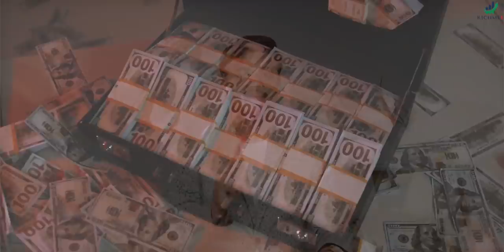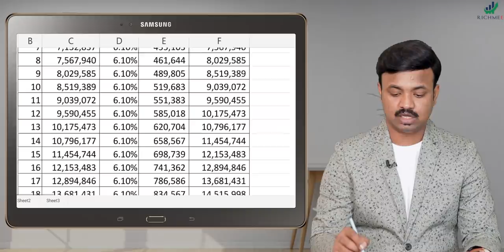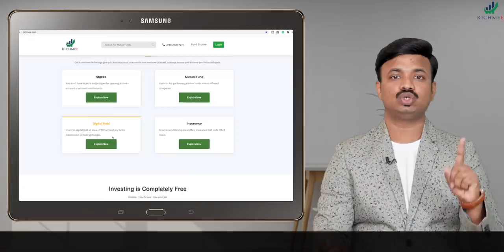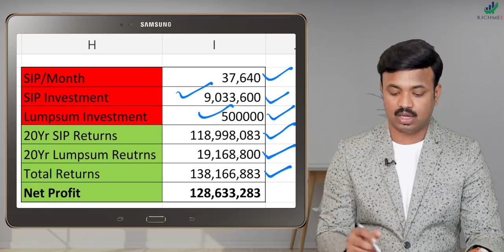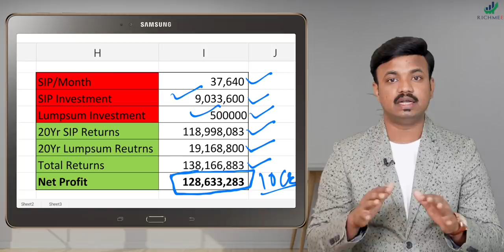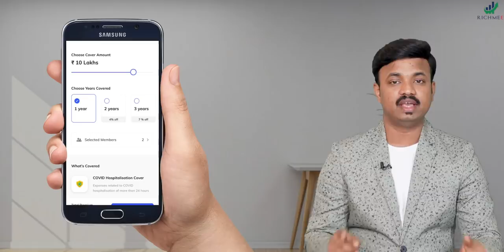घर खरेदी करावे कि भाड्याने घ्यावे? 3 Best Decisions of My Life | Sanket Awate